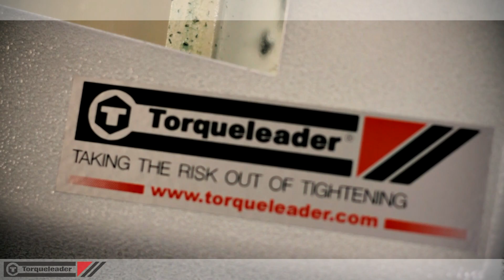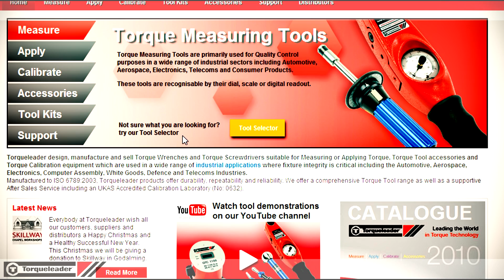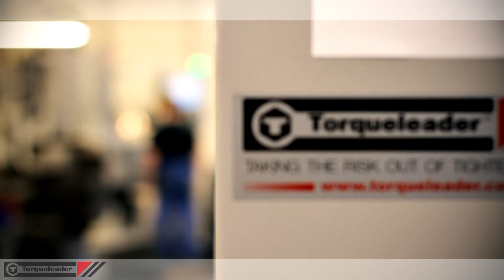Torqueleader - About Us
Torqueleader are a leading UK manufacturer of Industrial Torque Tools for over 75 years.
For more information on Torqueleader and our range of Torque Tools and Services visit our

We combine innovative design with precise engineering producing a high quality range of Torque Wrenches, Torque Screwdrivers and Torque Calibration Analysers. All our Torque Products are designed, manufactured and assembled in the UK. We use the latest technology and highly experienced staff to ensure our Torque Wrenches and Torque Screwdrivers are long lasting.